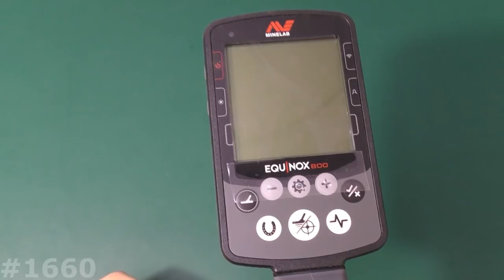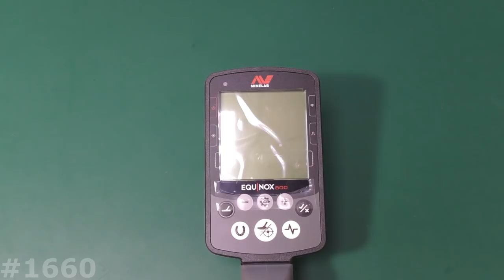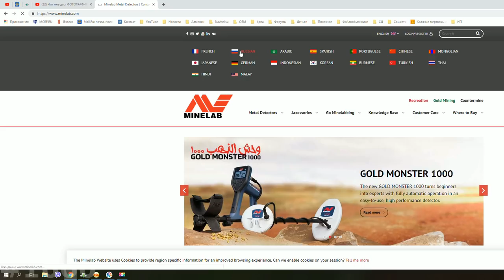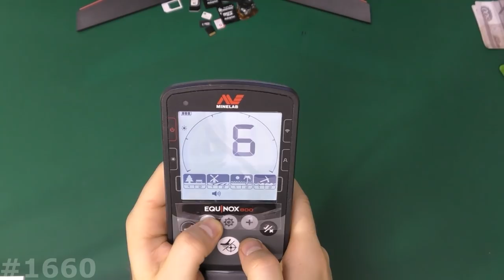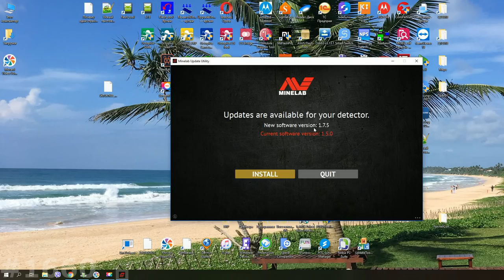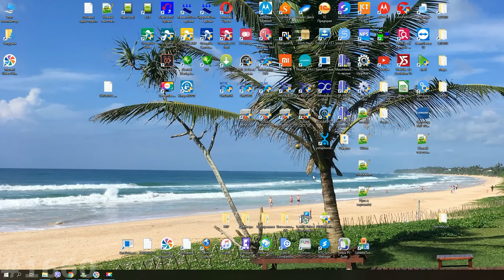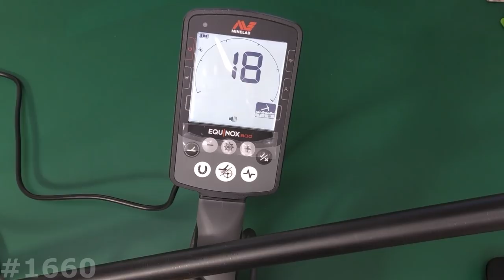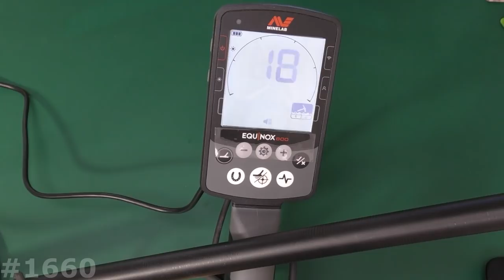Прошивка металлоискателя Minelab Equinox 800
А еще мне таскают в ремонт всякую дичь, например сегодня я буду прошивать металлоискатель Minelab Equinox 600/800!!
Прошивка металлоискателя делается с компьютера, но далеко не на все приборы!! У минелаба прошиваются 3030, Эквинокс, GPX и кажется go find. Я прошью эквинокс 800, но так же будет прошиваться и эквинокс 600, это просто более младшая модель. Покажу утилиту которая сама определит прибор, сама скачает прошивку на эквинокс и сама же ее зальет в аппарат.
Также этой программой можно понизить прошивку на металлодетекторе эквинокс, если вдруг прошивка вам не понравилась, или не подошла.
ВСЁ САМОЕ ПОЛЕЗНОЕ ДЛЯ ВАС:
Самая большая инструкция, как попасть в рекавери и сделать Hard Reset
Как установить драйвера для прошивки смартфона или планшета
Удаление вирусов СМС\ММС на Андроид
Разблокировка телефона и планшета от Билайн
Отключение проверки цифровой подписи драйверов